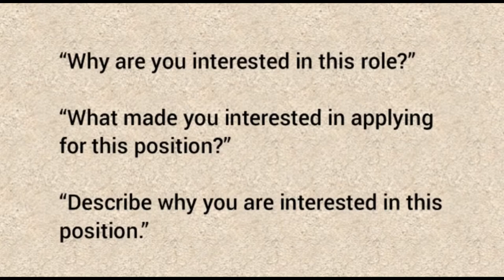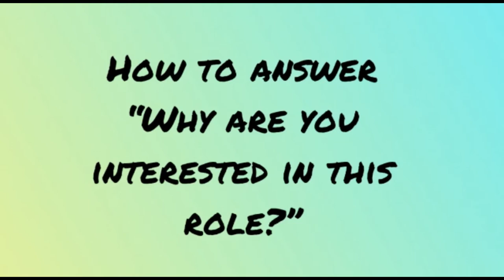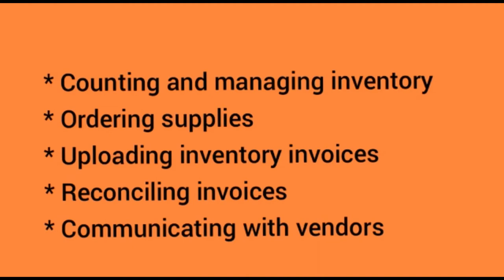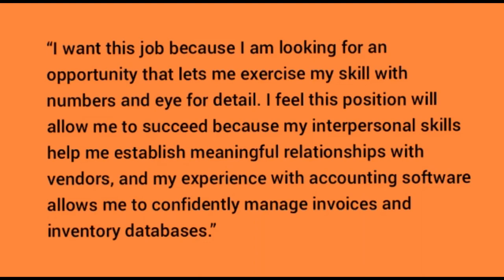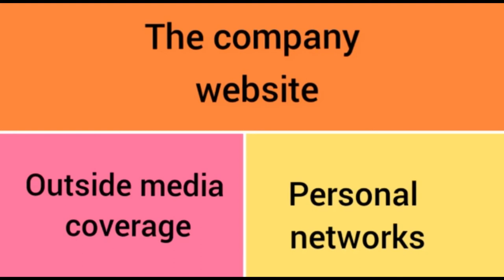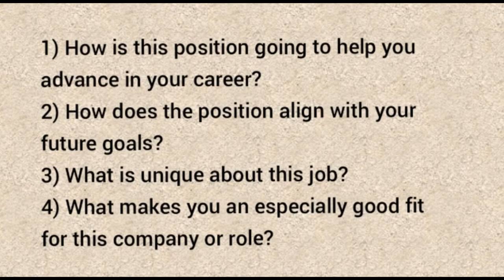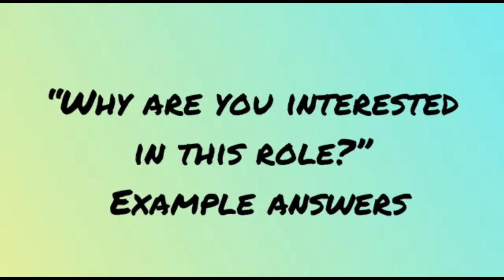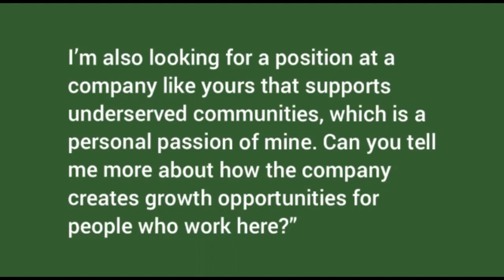Interview question-Why are you interested in this position ||| why do you want this job videos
Why are you interested in working here?
Why are you interested in this position best answer?
why are you interested in this position yahoo answers
what interests you about this position example answer
how to answer why are you interested in this company
i am interested in the position and would like to be considered
why are you interested in this position customer service
what motivates you to apply for this position answer
why are you interested in this position software developer
How do you answer why do you interest you?
why do you want this job sample answer
why are you applying for this position answers
why are you interested in this position reddit
Why do you want to apply for this position?
why are you interested in this position
how to answer why are you interested in this position
why are you interested in this position sample answer
why are you interested in this position answers
why are you interested in this position answer examples
why are you interested in this position answer
why are you interested in this position sample
why are you interested in this position sample answers
answer to why are you interested in this position
best answer for why are you interested in this position
interview question why are you interested in this position
best answer to why are you interested in this position
how to answer the question why are you interested in this position
application why are you interested in this position
when a job ask why are you interested in this position
answers to why are you interested in this position
how do you answer why are you interested in this position
how to respond to why are you interested in this position
interview why are you interested in this position
answer why are you interested in this position
how to answer why are you interested in this position examples
why are you interested in this position good answers
job application why are you interested in this position
why are you interested in this position answer sample
job interview why are you interested in this position
how to answer interview question why are you interested in this position
why are you interested in this position example